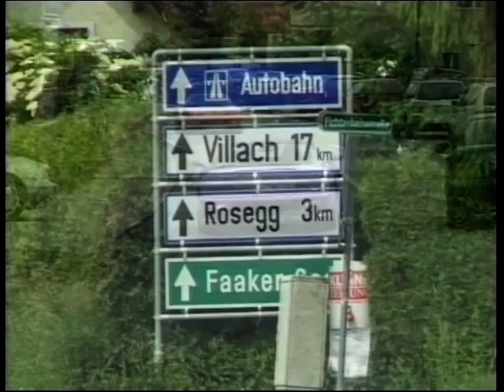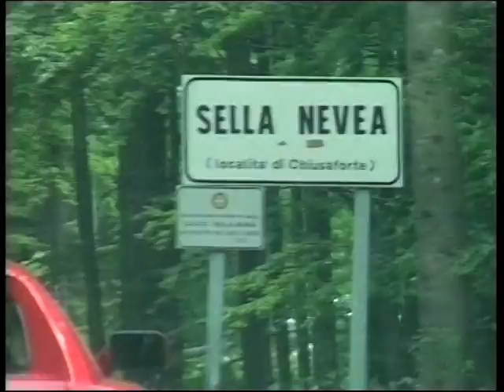Sportwagenfestival Velden 2004 Intro 1/3